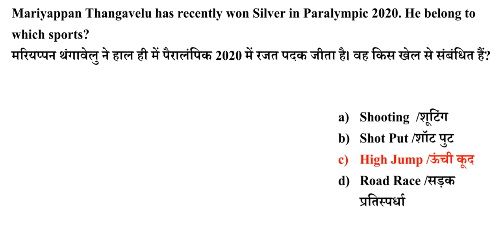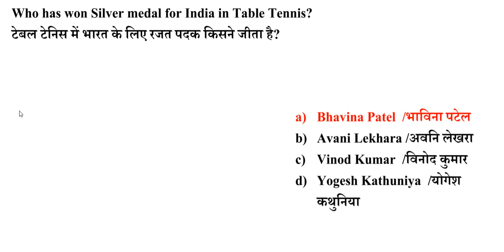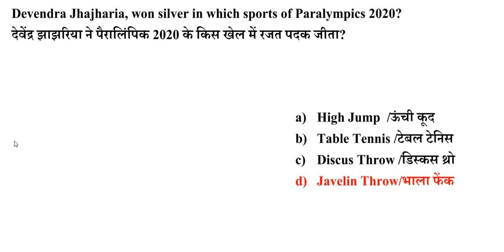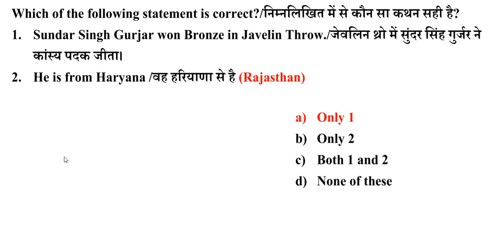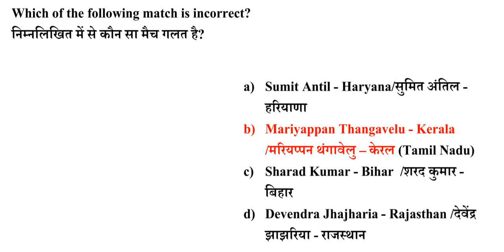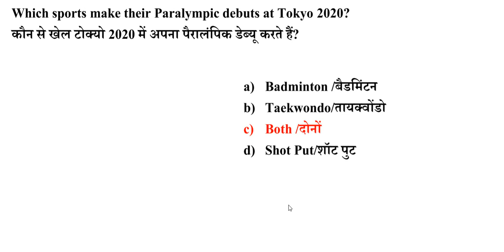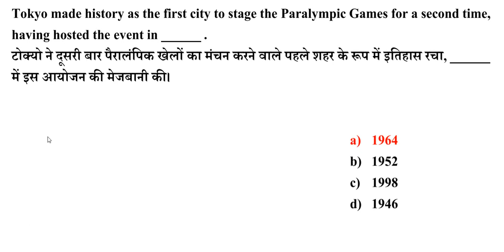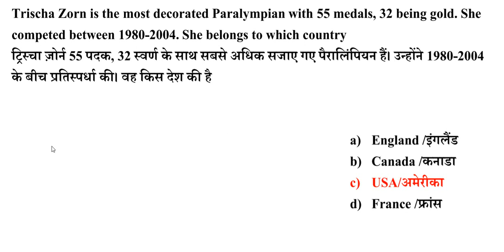Tokyo Paralympics 2021 Games |Tokyo Paralympic 2020 | Tokyo Paralympics Current Affairs 2021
TOKYO 2020 PARALYMPIC GAMES
24 August 2021 – 5 September 2021

Venue : Tokyo, Japan

Muscot : Miraitowa and Someity

Motto : United by Emotion

Flag Bearer opening ceremony - Tek Chand ( Javelin thrower ) replaced Thangavelu Mariyappan

First medal for India : Bhavinaben Patel ( Table Tennis ) - Silver 🥈

2nd : Nishad Kumar ( High Jump ) - Silver 🥈

3rd : Vinod Kumar ( Discus Throw ) - Bronze 🥉 ( Denied )🚫

3rd : Avani Lekhara ( Shooter ) - Gold 🥇

4th : Yogesh Kathuniya ( Discus Thrower ) - Silver 🥈

5th - Devendra Jhajharia ( Javelin throw ) - Silver 🥈

6th - Sundar Singh ( Javelin Throw ) - Bronze🥉

7th - Sumit Antil ( Javelin Throw ) - Gold 🥇

8th - Mariyappan Thangavelu ( High Jump ) - Silver 🥈

9th - Sharad Kumar ( High Jump ) - Bronze 🥉

10th - Singhraj ( Shooting 10m) - Bronze 🥉

1-In commemoration of the 75th anniversary of India''s Independence Day, a leading Indian diaspora organisation in the US hoist the biggest tricolour unfurled at the iconic Times Square on August 15.
भारत के स्वतंत्रता दिवस की 75वीं वर्षगांठ के उपलक्ष्य में, अमेरिका में एक प्रमुख भारतीय प्रवासी संगठन 15 अगस्त को टाइम्स स्क्वायर पर अब तक का सबसे बड़ा तिरंगा फहराया

2-Vice President and Rajya Sabha chairperson M Venkaiah Naidu completed four years in office.
उपराष्ट्रपति और राज्यसभा के सभापति एम वेंकैया नायडू ने अपने कार्यकाल के चार साल पूरा कर लिये।

3-India’s drug regulator has given approval for a study to be conducted by the Christian Medical College (CMC), Vellore on mixing of COVID-19 vaccines Covaxin and Covishield.
भारत के औषधि नियामक ने कोविड-19 रोधी टीकों - कोवैक्सीन और कोविशील्ड के संयोजन पर वेल्लोर के क्रिश्चियन मेडिकल कॉलेज (सीएमसी) द्वारा किए जाने वाले एक अध्ययन को स्वीकृति दे दी है

4-Indian and American bodies have signed an agreement on monsoon data analysis and cooperation to improve weather forecasts in the region.
भारतीय और अमेरिकी संस्थाओं ने मानसून के डेटा विश्लेषण और क्षेत्र में मौसम पूर्वानुमान में सुधार के लिए सहयोग को लेकर एक समझौते पर हस्ताक्षर किए हैं।

5-The Uttarakhand High Court is going to start mobile e-courts for speedy disposal of cases in remote hill areas of the state which do not have easy access to courts.
उत्तराखंड उच्च न्यायालय प्रदेश के उन दूरस्थ पर्वतीय क्षेत्रों में मामलों के त्वरित निस्तारण के लिए मोबाइल ई-न्यायालय शुरू करने जा रहा है जहां न्यायालय लोगों की आसान पहुंच में नहीं हैं।

6-The union territory of Ladakh is hosting the first edition of The Himalayan Film Festival 2021 (THFF) from September 24 to 28 in Leh capital city.
केन्द्र शासित प्रदेश लद्दाख इस साल 24 से 28 सितम्बर के बीच लेह में पहला ‘द हिमालयन फिल्म उत्सव’ (टीएचएफएफ) 2021 आयोजित करेगा।

7-Chief Minister Arvind Kejriwal launched 33 faceless services of the Transport department that can be availed online by Delhiites, and said it was a revolutionary step.
मुख्यमंत्री अरविंद केजरीवाल ने परिवहन विभाग की 33 ऑनलाइन सेवाओं की शुरुआत की और कहा कि यह एक क्रांतिकारी कदम है।

8-Senior YSRC leader YV Subba Reddy was once again sworn in as the Chairman of Tirumala Tirumala Devasthanams (TTD).
वाईएसआर कांग्रेस के वरिष्ठ नेता वाई वी सुब्बारेड्डी ने एक बार फिर तिरुमला तिरुपति देवस्थानम (टीटीडी) बोर्ड के अध्यक्ष के रूप में शपथ ली।

9-Arunachal Pradesh Governor Brigadier B D Mishra (retd) was given additional charge of Mizroam, according to a communique by the Rashtrapati Bhavan.
अरुणाचल प्रदेश के राज्यपाल ब्रिगेडियर (सेवानिवृत्त) बी डी मिश्रा को मिजोरम का अतिरिक्त प्रभार दिया गया, राष्ट्रपति भवन की ओर से जारी बयान में इसकी जानकारी दी गयी है।

10-Eurosport India secures rights to broadcast Tokyo 2020 Paralympic Games. The Tokyo Paralympic Games, scheduled to be held between August 24 and September 5.
यूरोस्पोर्ट इंडिया ने तोक्यो 2020 पैरालंपिक खेलों के प्रसारण अधिकार हासिल किये। तोक्यो पैरालंपिक खेलों का आयोजन 24 अगस्त से पांच सितंबर के बीच किया जाएगा।

11-Global consultancy firm PwC India said it will invest up to Rs 1,600 crore and create additional 10,000 jobs in the next five years.
वैश्विक परामर्श कंपनी पीडब्ल्यूसी इंडिया ने कहा कि वह अगले पांच साल में भारत में 1,600 करोड़ रुपये का निवेश करेगी तथा 10,000 और नौकरियों का सृजन करेगी।